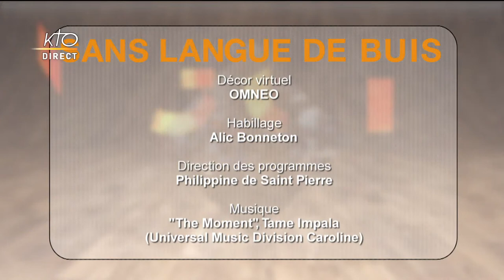Le Scoutisme catholique, sans langue de buis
Le scoutisme catholique fête ses 100 ans en France. Que proposent ces mouvements de jeunesse pour la croissance spirituelle et humaine des jeunes d’aujourd’hui ? Les « vieilles recettes » marchent-elles encore ? Pourquoi cet attrait ? Comment l’Eglise accompagne-t-elle les mouvements de scoutisme ? Dialogue en direct avec Mgr Pierre-Antoine Bozo, évêque de Limoges et évêque accompagnateur des mouvements scouts.